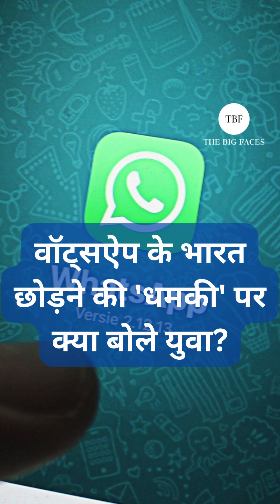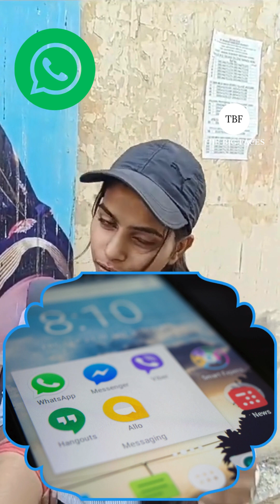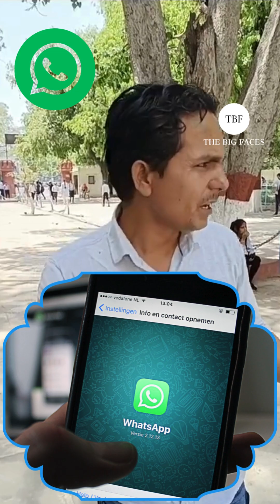WhatsApp के India छोड़ने की धमकी पर क्या बोले Youth? Indian users | IT rules | Debate | Opinion News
वॉट्सऐप के भारत छोड़ने की 'धमकी' पर क्या बोले युवा? देश के नए आईटी नियमों के तहत मेसेज एक्रिप्शन को लेकर मेटा के सोशल मीडिया प्लेटफॉर्म ने दिल्ली हाई कोर्ट में कही बड़ी बात

What did the Indian youth say about WhatsApp's 'threat' to leave India? Meta's social media platform said a big thing in the Delhi High Court regarding message encryption under the country's new IT rules, watch Raghvendra Singh Gehlot's ground report